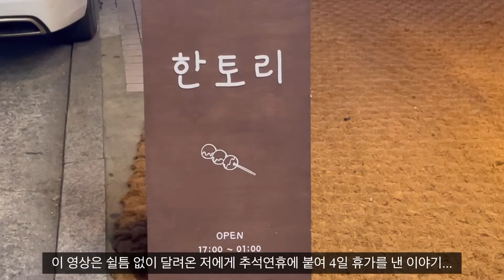vlog 일상 브이로그 / 생존신고, 추석 연휴, 방구석 휴가, 자양동 맛집, 한토리, 케루악, 제주도 결항, 홈캉스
간만에 돌아온 유노멀입니다:)
요즘 회사 다니고 있고
피곤하고 힘들게 살고 있어요~ ㅋㅋㅋ
멋쟁이랑은 아직도 사이가 좋습니다!

야무지게 제주도 브이로그로 돌아오려고 찍었는데
태풍땜에 못 간 사람 .. 그게 접니다 ^^
ㅋㅋㅋ정신없는 브이로그로 생존신고 합니다!!